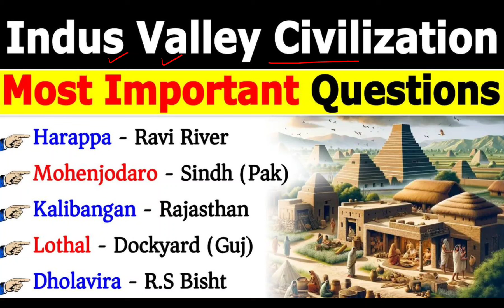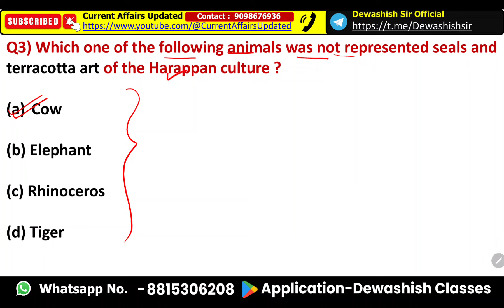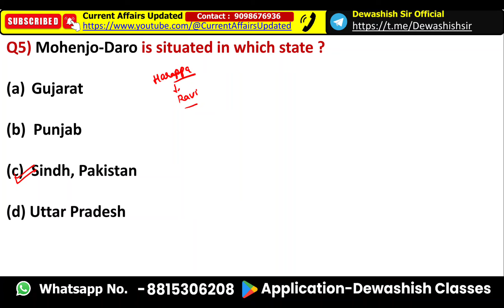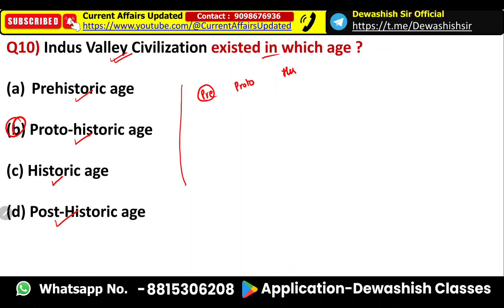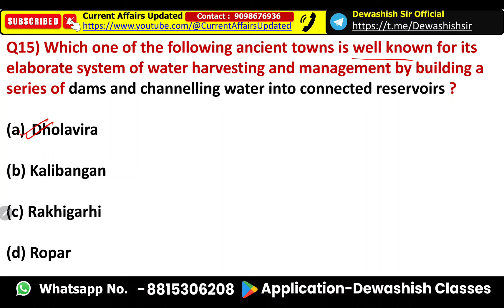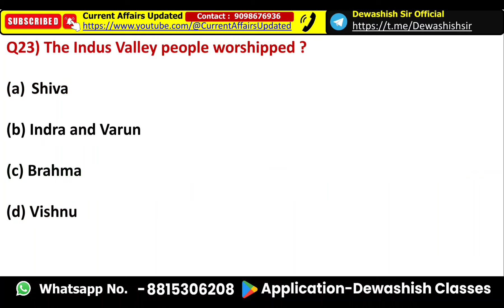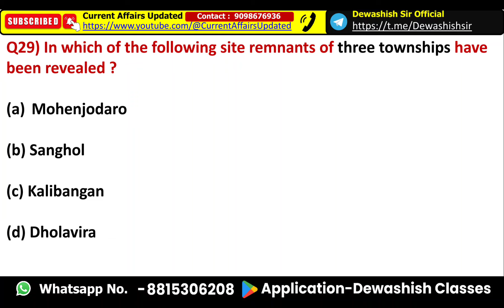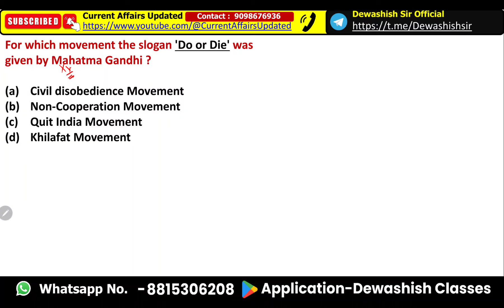Indus Valley Civilization | Top MCQs | Ancient History | Indus Valley Civilization GK MCQs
Whatsapp Channel Link ( Dewashish Sir Official )

1. Open Google Chrome
2. Type web.classplusapp.com in the address bar
3. Enter ORG Code MHMCF
4. Enter Mobile Number
5. Enter the OTP
6. Go to Store Tab and choose the Course you want to study
Easy!!

indus valley civilization mcqs
indus valley civilization in hindi
indus valley civilization quiz
indus valley civilization gk